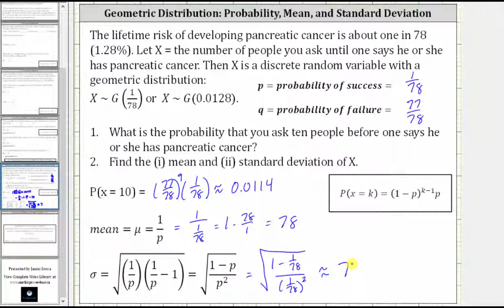Distribución geométrica: Probabilidad, Media y Desviación Estándar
Esto explica cómo determinar una probabilidad, la media y la desviación estándar de una distribución geométrica.